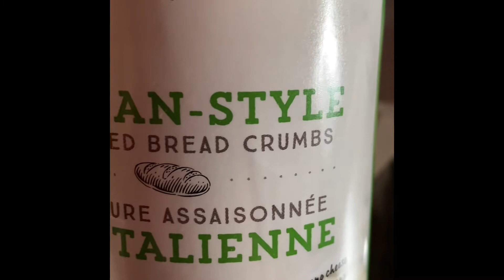THE FAMOUS GREEK APPETIZER/ “KEFTEDES” or MEATBALLS/ HOW TO MAKE IT